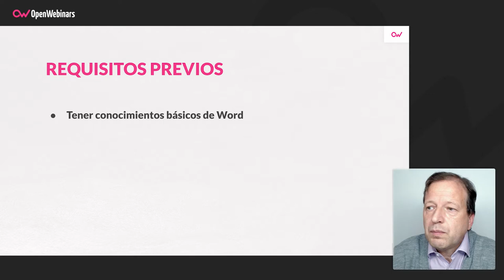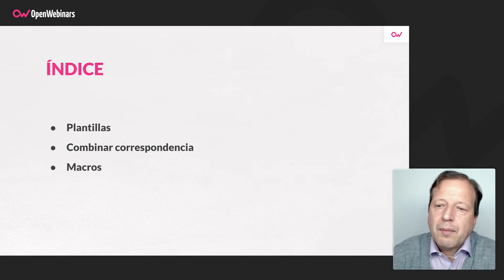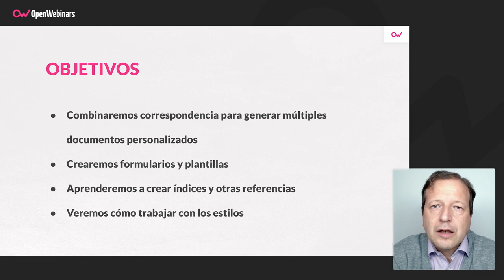Curso de Word Avanzado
Realizando este curso de Word avanzado vas a ampliar los conceptos vistos en el curso inicial, además de profundizar en el uso de las herramientas avanzadas que Word nos ofrece.

- Utilizar herramientas avanzadas de Word
- Crear índices
- Combinar correspondencia